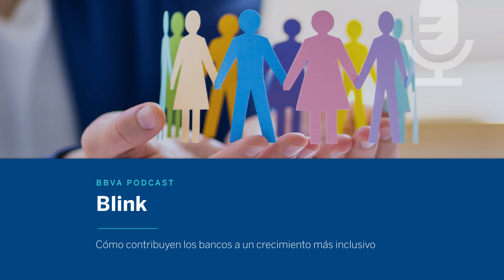Podcast: Cómo contribuyen los bancos a un crecimiento más inclusivo | Blink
Recesión económica global, creciente desigualdad, pérdida de productividad, cambio climático, malestar social y político, brotes pandémicos…. son factores que están impactando negativamente en la sociedad.

Son muchos los retos a los que nos enfrentamos y para solucionarlos, es imprescindible la implicación de todos, no sólo de los gobiernos sino también del sector privado, incluido el sector financiero. En este podcast, Lidia del Pozo, responsable global de crecimiento inclusivo en BBVA nos habla de todo ello y de cuál es la respuesta de BBVA para contribuir a la solución de estos retos globales.